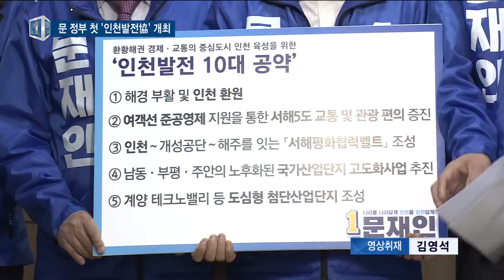인천 현안 文정부에 전달…29일 인천발전협의회 개최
정유현 앵커)
인천시와 지역 국회의원이 참여하는 인천발전협의회가 오는 29일 열립니다.
지역 현안과 문재인 대통령 인천 공약 등에 대한 논의가 이어질 걸로 예상되는데요.
시민사회가 요구한 '여·야·민·정 협의체 구성'과는 일단 거리가 있습니다.

리포트)
문재인 대통령은 해경부활 인천환원을 비롯한 인천지역 10대 공약을 제시했습니다.

국정기획자문위원회가 구성되면서 이제 공약이 언제 어떻게 추진될지 정책 방향이 마련됩니다.

인천 공약이 실제로 실현될지, 아니면 폐기될지 갈림길에 설 수 있는 겁니다.

인천 경실련은 시민사회가 참여하는 대선 공약 관련
'야·야·민·정협의체' 구성을 제안했습니다.

서두르지 않으면 공약 이행도 미뤄질 수 있다는 우려와 함께,
대선 공약에 시민사회의 요구가 반영된 만큼 협의 기구에 민간을 포함해야 한다는 겁니다.

INT.1) 김송원 / 인천경실련 사무처장
"문재인 대통령이 국정기획자문위원회를 통해서 공약에 대한 우선순위를 정하는 등
국정 방향을 정하다 보니까 여야정 뿐만 아니라 민간도 같이 참여하는
여·야·민·정을 통해서 시민들이 요구한 공약이 우선순위로 반영될 수 있도록"

인천시도 속도를 내고 있습니다.

오는 29일 지역 국회의원과 군·구가 참여하는 인천발전협의회를 열기로 했습니다.

시급히 해결해야 할 지역 현안과 대통령 공약 등을 점검할 예정입니다.

이날 모아진 의견은 먼저 국회에 전달해 협조를 구하고, 추후에 청와대에도 전달할 방침입니다.

다만 민간이 참여하는 '여·야·민·정협의체' 구성은 아직 검토되지 않고 있습니다.

INT.2) 봉성범 / 인천시 중앙협력본부장
"이때 국회에 인천 관련 현안 제안서를 전달할 예정이고요.
시민사회가 함께 참여하는 부분은 아직 결정된 바 없습니다만
다양한 참여 방안을 모색하도록 하겠습니다."

인천 경실련은 "역대 대통령처럼 인천 공약 이행을 소홀히 한다면,
내년 지방선거에서 후폭풍이 일 것"이라고 밝혔습니다.

조속한 공약 이행을 촉구함과 동시에, 공약 이행 시기를
정치적으로 이용하지 말라는 주문이 담긴 것으로 해석됩니다.